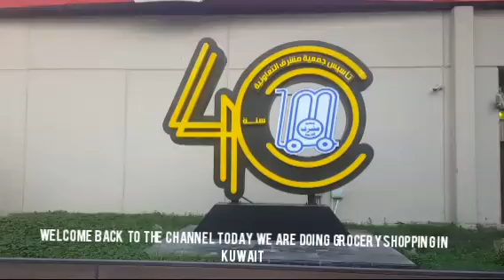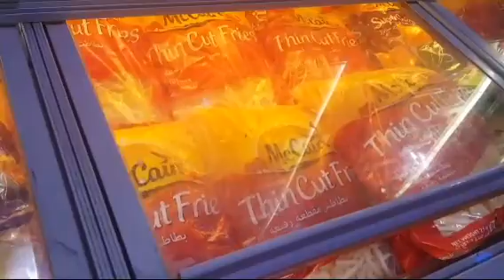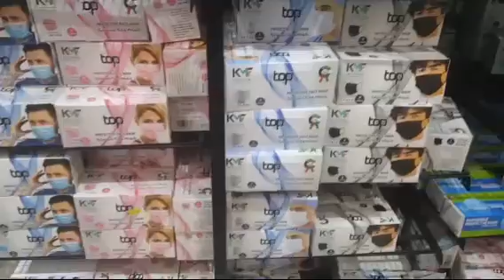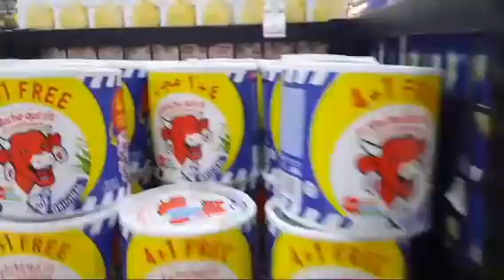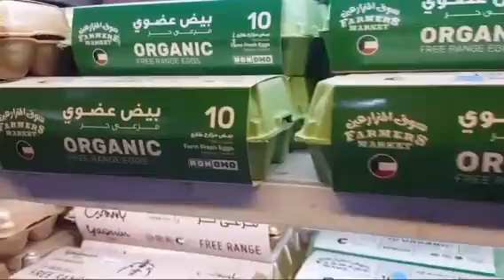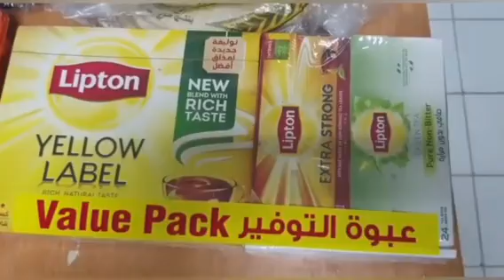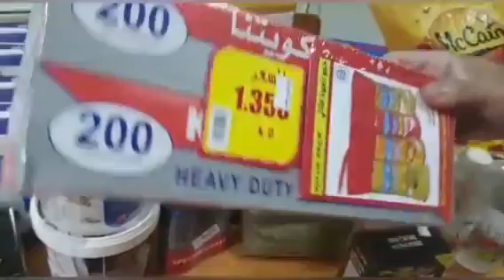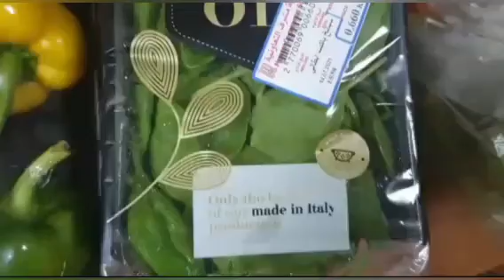Summer Promotion||Grocery Haul||Amazing Offers||Buy More Pay less||mobi's world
A Visit to mishref Co-operative society for grocery shopping having summer promotion with amazing offers and unbelievable prices it is really you buy more and payless. its totally a very good shopping experience.